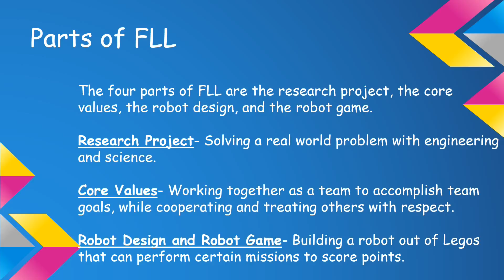Introduction to FIRST LEGO League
This first video includes an introduction to our team, FIRST Lego League (FLL), our channel, and other resources.  Later videos will mostly cover topics relevant to this year's theme: Into Orbit.